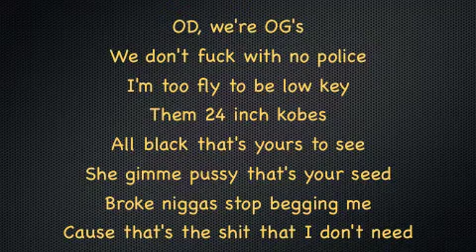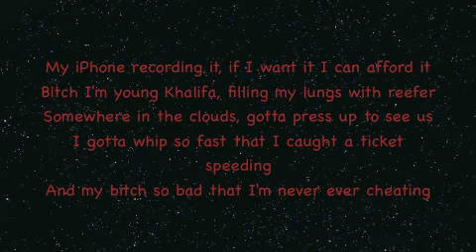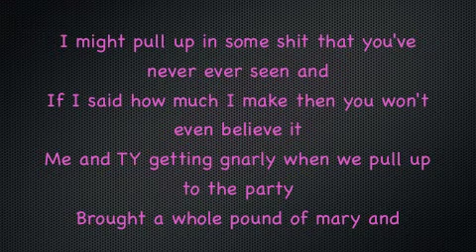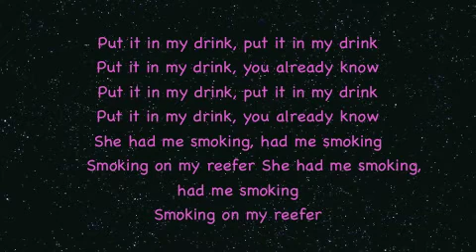Molly Lyrics ~ Tyga Ft. Wiz Khalifa & Mally Mall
I do not take any responsibility for the music